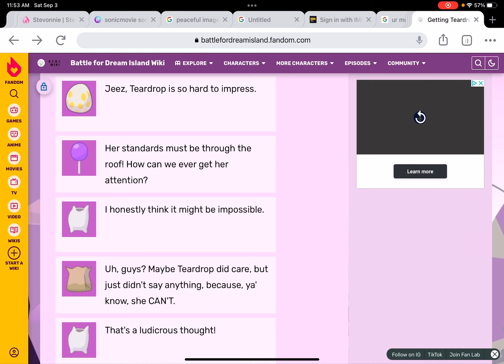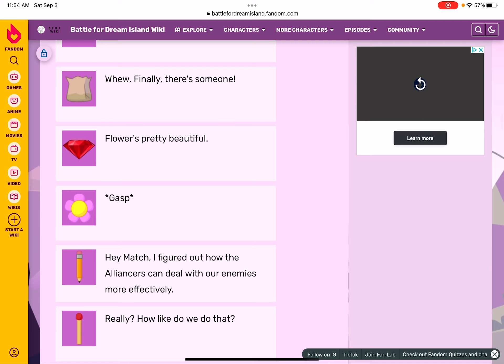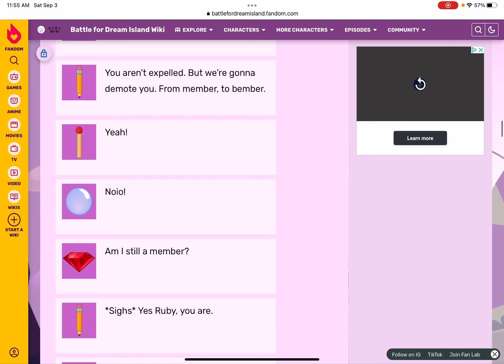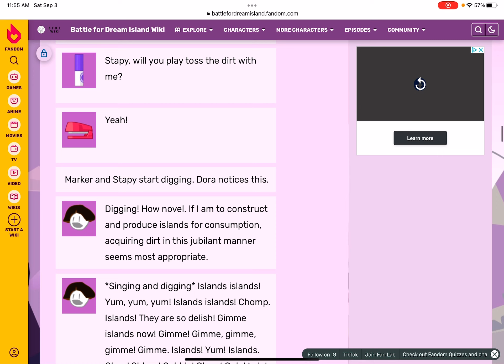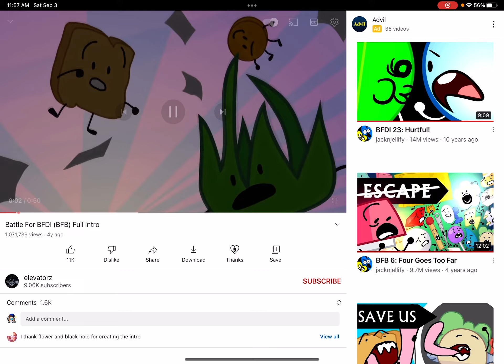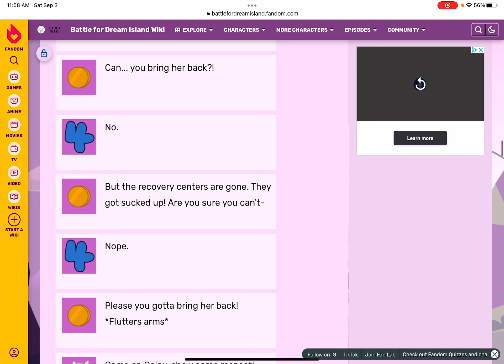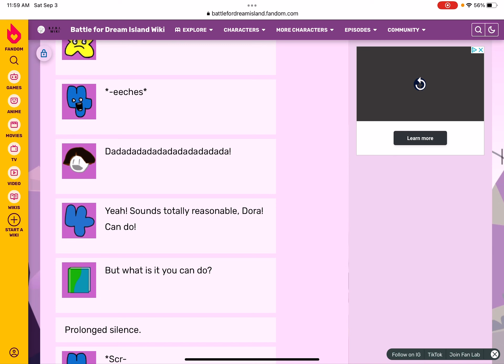Voice acting bfb part 2